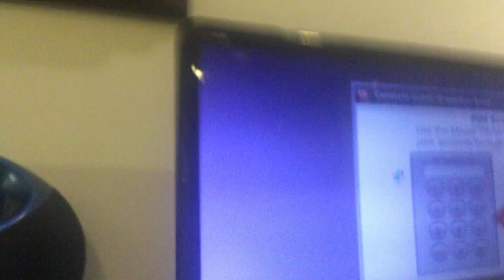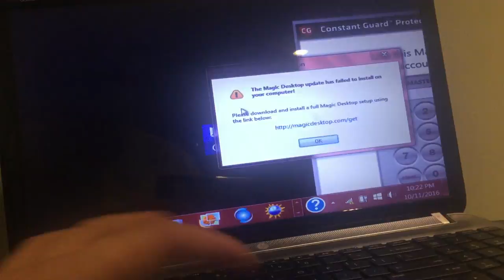jax car wash